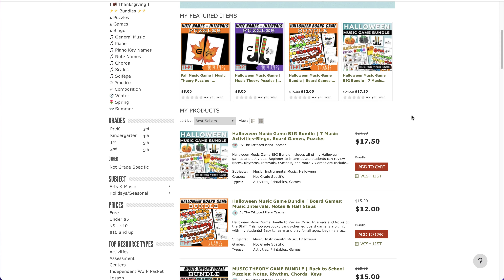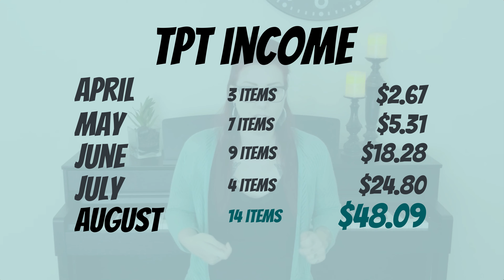TPT Income Report - First 6 Month [Did I Hit My First Goal?]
All the stats from my first six months on Teachers Pay Teachers (TPT) selling digital piano teacher resources.
I had a goal in mind going into this...did I meet my goal?  Do I think TPT is worth it?

00:00  First 6 months on TPT!
00:07  Did I reach my goal?
00:13  My main source of income
00:47  Product stats
01:25  My Goal
01:32  TPT Income Report
03:05  Comment: Your TPT store details
07:31  Up Next: My 6 Streams of Income

This channel is fueled by cOfFeE :) Thank you for your support

Shout-out to Ashot Danielyan who composed the background music during the income report section of this video!